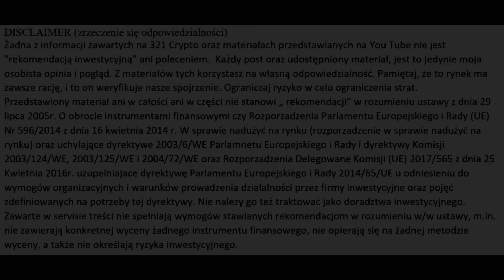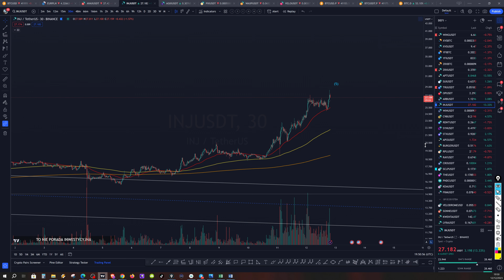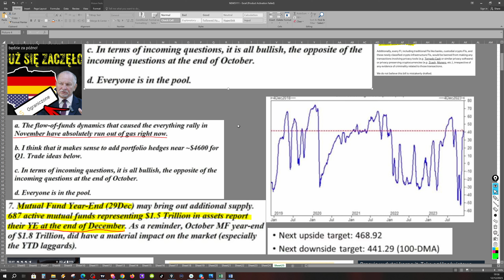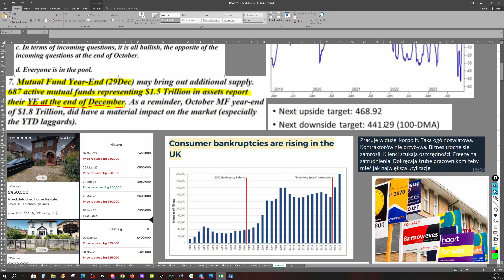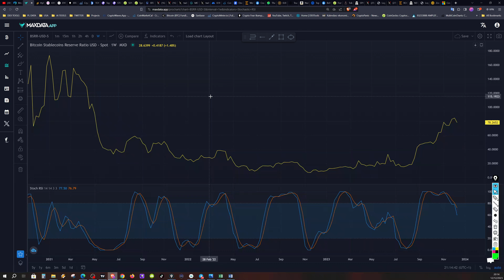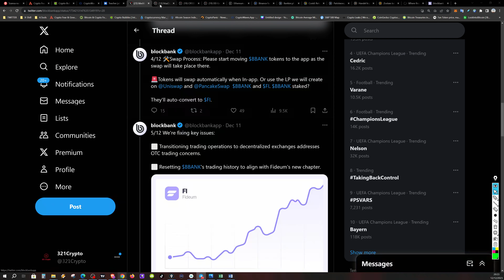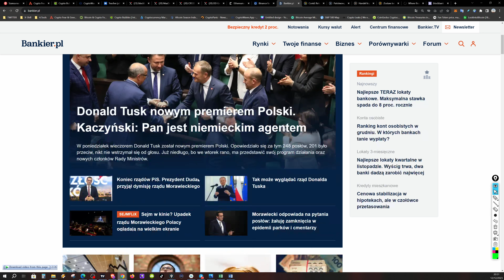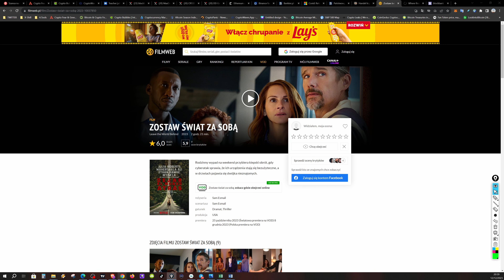BTC pull back czy DIP? SP500 nadal w górę? USD EUR. BBANK to FIDEUM. ZOSTAW ŚWIAT ZA SOBĄ.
🎵- JUCHE LIBERATE
00:00 Wstęp
00:30 Intro
02:00 BTC
04:29 FED
05:32 SP500
05:50 Waluty do Pln
07:55 Monety
10:30 Wiadomości
13:50 Obcinane Zasięgi
14:57 SNP500
16:30. Anti-Money Laundering Act
19:46 El Salvador
21:30 Bitcoin Bonds
24:13 Plac Boju
25:57 Mortgage Rate Drops
29:14 Plac Boju
32:51 Zrzutka
34:17 Fear Greed Bubbles RSI Scanner
35:15 Nauczyciel w więzieniu
37:00 BBank
40:50 MaxData
42:31 Self-Hosted Wallets
45:16 Władek
45:50 Ethereum
46:52 Binance
47:55 Bankier
48:55 C 0 vid Return
50:24 Państwowy Dług Publiczny
51:40 Rozlicz Krypto
54:20 Film Zostaw Świat za Sobą
PANEL PARTNERA:

Miejca gdzie ja kupuje krypto (BRAMKI FIAT to CRYPTO):
BLOCKBANK – Rejestrując się z tym kodem bZcLfIOM (musisz podac ten kod przy rejestracji) dostajesz 50$ (po 30 dniach) jeżeli kupisz BBANK za min 50$ (depozyt krypto lub fiat) i zastakujesz min 25$ na EARN (180dni).
Crypto.com Oboje dostaniemy $25 USD jak zastekujesz CRO by dostać kartę Crypto.com.

LINKI do GIEŁD Gdzie ja traduje:
MEXC (NO KYC) Giełda do większości coinów
XEGGEX – Nowa giełda dla GEMS. Często tych z MetaMask. Na giełdzie wyjdzie taniej je kupować gdyż nie płacimy za gas.

Panel Partnera jest tylko w celach informacyjnych. Żadne produkty zawarte w Panelu Partnera nie mają charakteru rekomendacji. Obecni Partnerzy: ZEN.com, MAX DATA.
Panel Partnera to koszt $1000 za pakiet podstawowy (T&C).